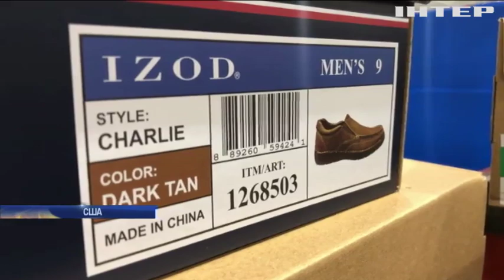Америка босоніж: китайські виробники взуття попередили Дональда Трампа